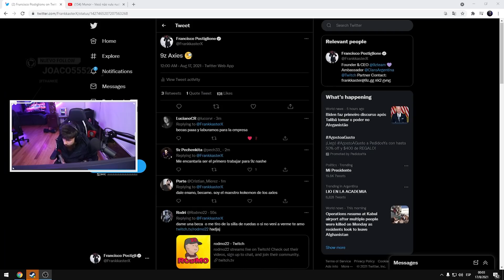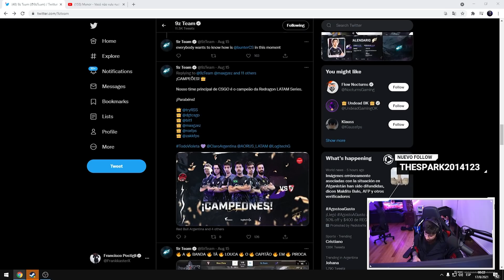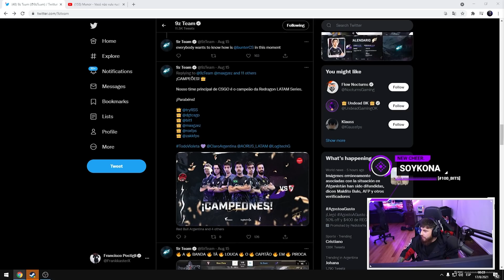HABLANDO UN POCO DE TODO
▼HELLCASE▼